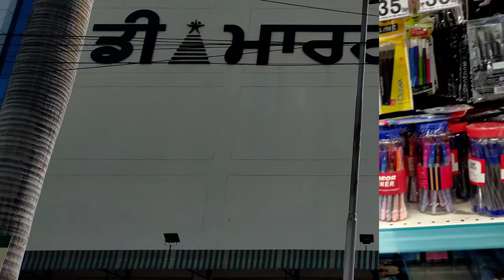Jalandhar's best supermarket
Hello Internet!!🙏

This is Sharda Kashyap✨
D-Mart is the bestest supermarket and its is very cheapest place to everyone.
There have very quality of products.